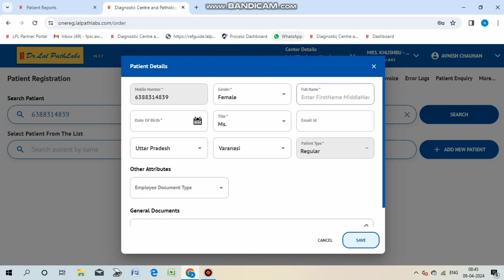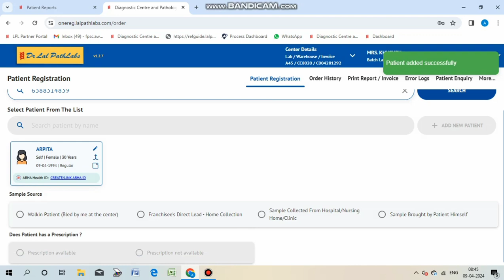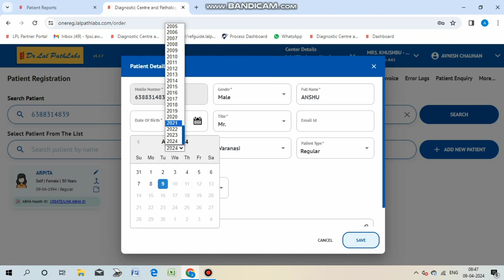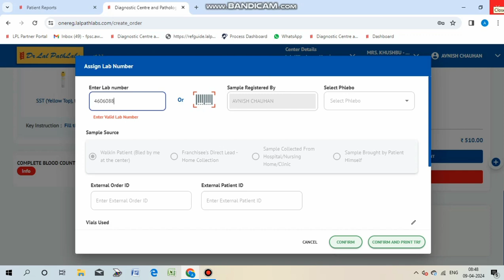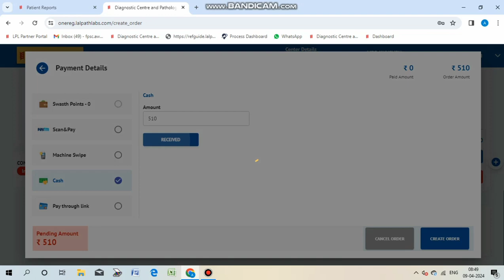dr Lal path Registraon and report